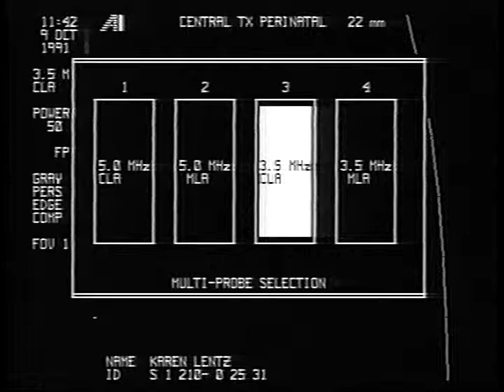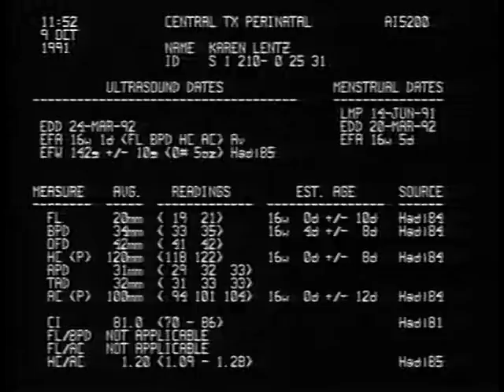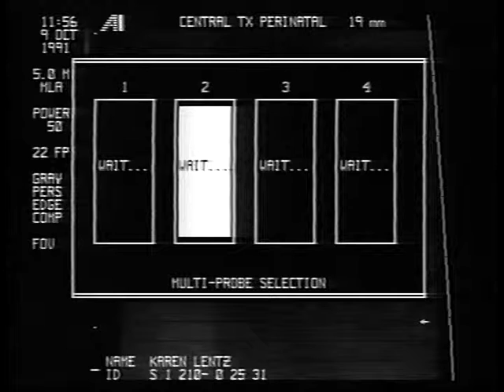Tyler's Ultrasound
Tyler's Ultrasound where the gender is revealed.